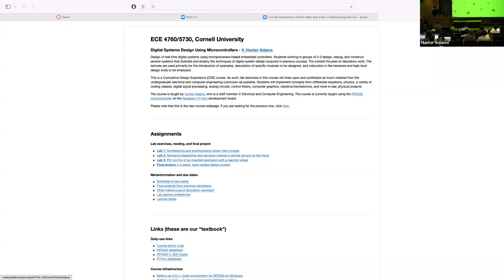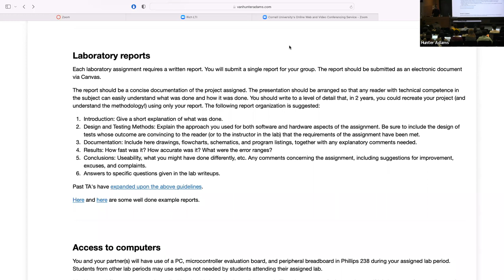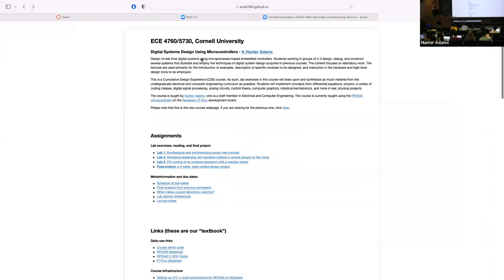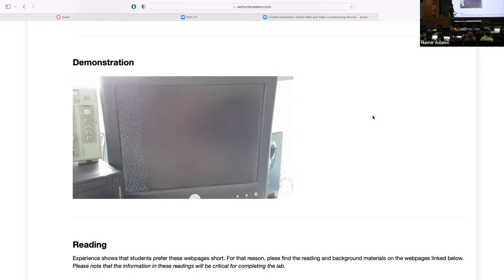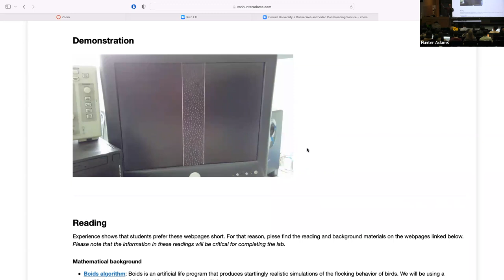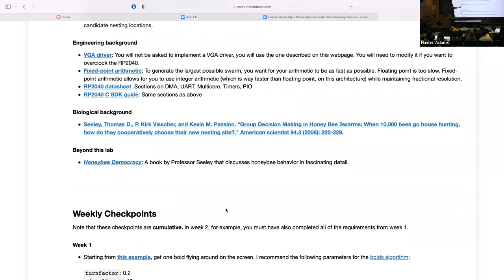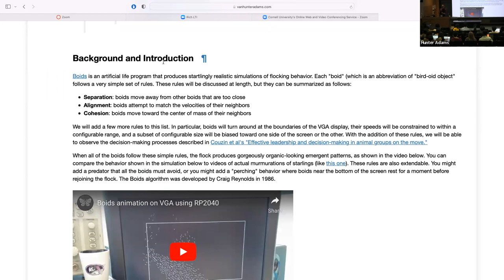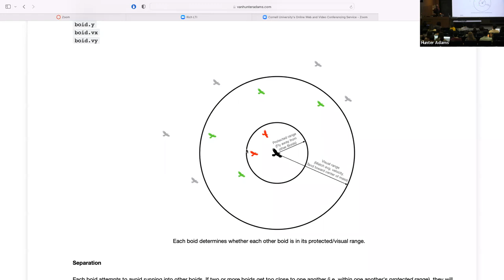Raspberry Pi Pico Lecture 11: Boids, Bees, and Synchronization Bugs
0:00 - Greetings and lecture plan
1:30 - Administrative details associated with lab reports
8:10 - Synchronization bugs discussion
25:45 - Introducing Boids and collective consensus
44:30 - Introducing the Boids rules

Fall, 2022 lectures from ECE 4760 (Digital Systems Design Using Microcontroller) at Cornell University.